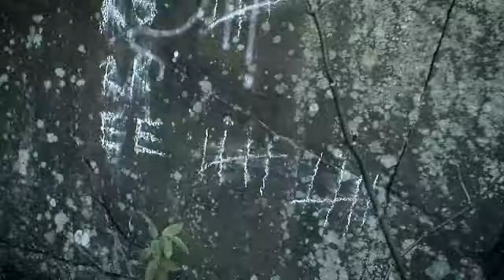Køttbullar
Look at this ancient Viking game. They still play it in some Sweden.